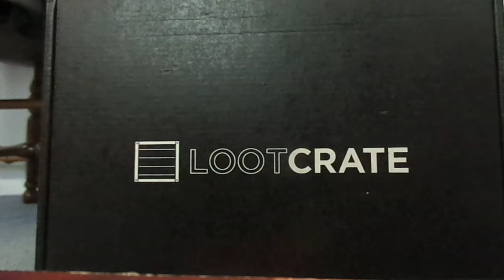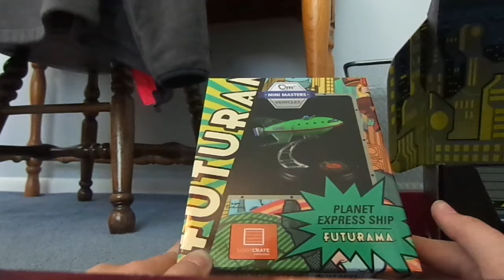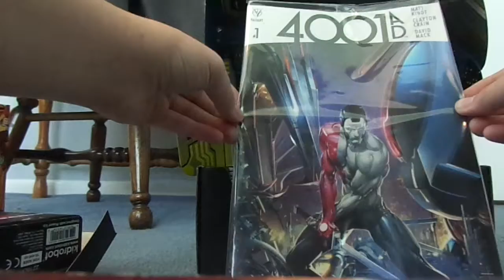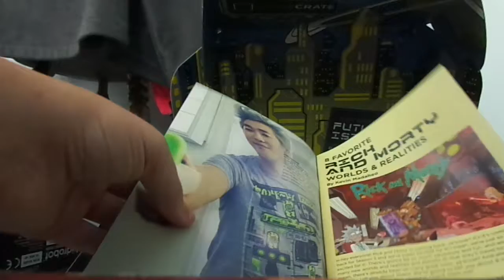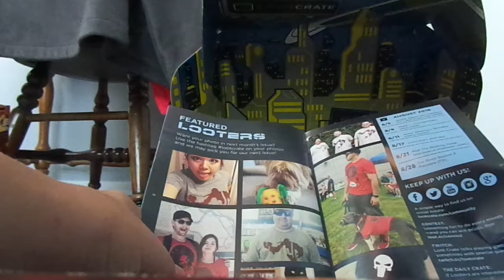1rst ever Loot Crate UNBOXING! Futuristic!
Hey guys! Sorry for no video posting for a while, I was in Florida! It was really fun and I had a great time and caught some cool pokemon in Pokemon Go. I believe I will be getting two more Loot Crate boxes (for august and September) and if I like it, I may ask to get another three month subscription.  And also, for those that follow me on Pokegram, my I pod glitched out two days before we left florida and now it won't turn on. I hope to get it fixed.